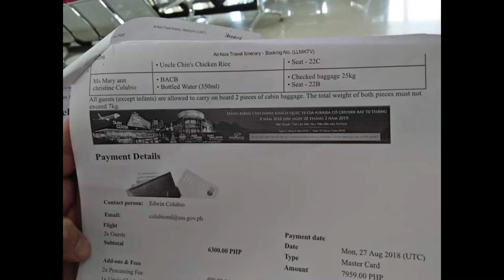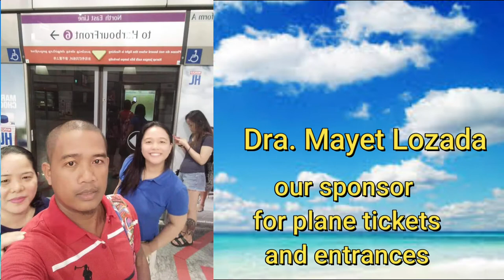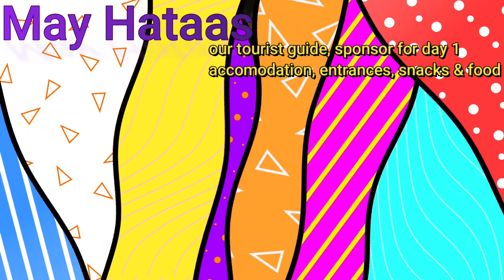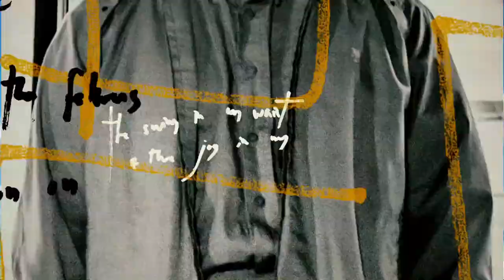SINGAPORE: Me and my Wife